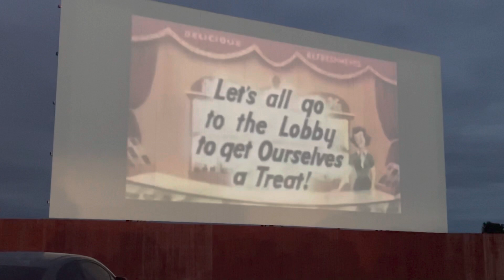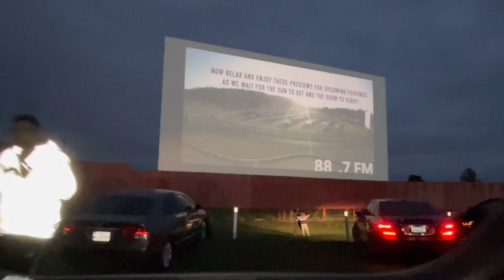Drive In Theater